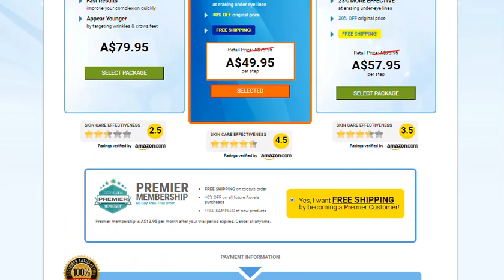Auvela Skin Cream Review-Any Side Effects? Must Watch!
Auvela Skincare Aging each person happens and nobody will stop him, but aging causes several health issues that we tend to should attempt to stop or cut down. And the worst happens when signs of aging seem before time. The symptoms of early aging occur in many folks. Women sometimes use completely different treatments to fight these folks. And you know that a number of them also are terribly dangerous and overpriced. Here we give associate degree anti-aging resolution that's conjointly effective and natural and provides look after Auvela’s skin. Also, the fact that this skin care system is extremely low-cost, safe to use, completely natural and will not cause any aspect effects. Why would you have a rich and extremely dangerous operation if you simply use Auvela Skincare?

What is Auvela Skincare?
Auvela is a skincare system with a skin care resolution. It is a whole anti-aging solution that removes all signs of aging, e.g., Wrinkles, blemishes, fine wrinkles, bags underneath the eyes and thus on. The product line Auvela Skincare contains four skin care products; “Auvelais wrinkle eye cream packaging ‘Auvelais’ complicated Auvelais Anti-Aging moisturizing cream and adolescent Auvelais update fitoceramidus. Auvela Skincare is a combination of four anti-aging skin care merchandise. These products include: Auvelais Eye Cream Pack Auvelais Antirimpel sophisticated, Auvelais Anti-Aging Moisturizer and youth Auvelais updates fitoceramidus. These products ar designed to promote a immature look and promote the radiance of the skin. If you do not cancel the shipment, you will ought to pay the total worth of the merchandise for eighty four.75 USD.

How will Auvela tending Work?
This is an excellent sentence that causes signs of aging. It restores damaged skin and improves it. Aging causes catastrophic aspect effects such as crow’s feet, wrinkles and fine lines. It is vital to resolve these problems. Auvela Serum is associate degree ideal product to change state the assembly of albuminoid. The natural elasticity of the skin improves and you will get eliminate the skin. The epidermis strengthens the skin and stays moisturized, creating a lasting shine and shine. Elastics and collagen ar terribly vital as a result of they assist to strengthen the skin and regenerate quicker. These things, elastin, collagen, and other components, help accelerate the production of skin cells, their longevity and the ability to regenerate and heal.